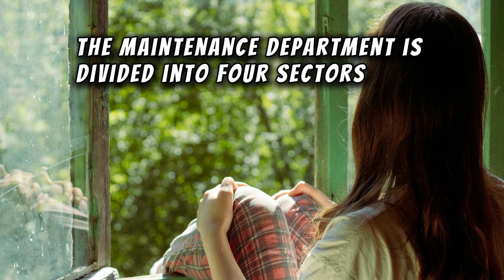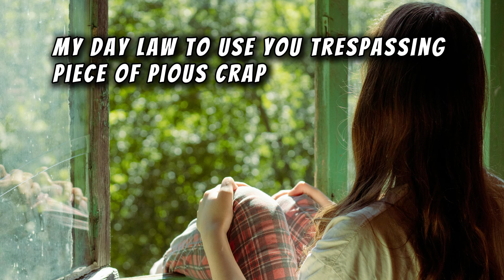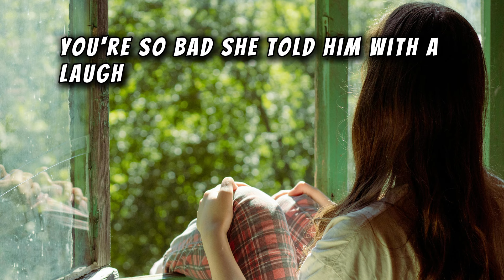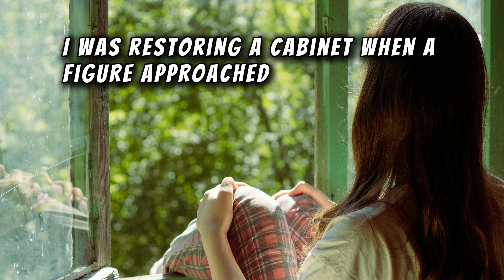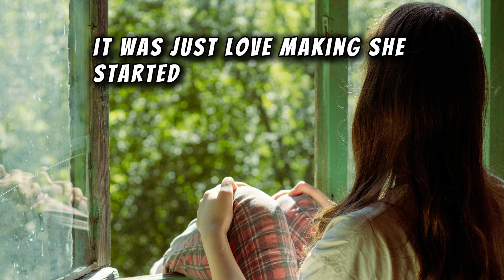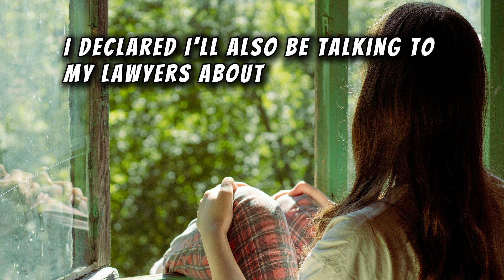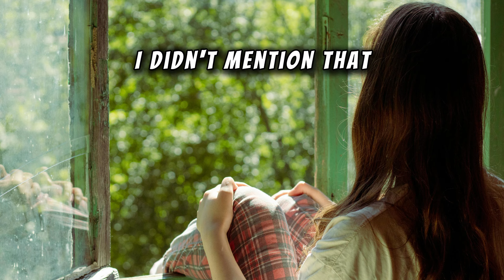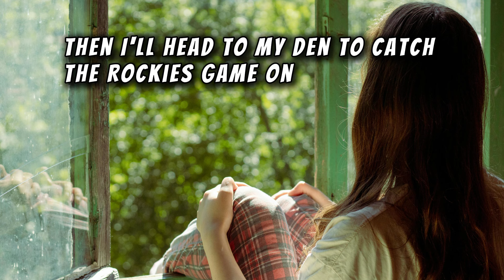Caught My Wife Cheating with My Best Friend in Our Bed. I Got Revenge. (Sad Audio Story)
The narrator discovers his wife cheating with his best friend, leading to a bitter confrontation.
He takes revenge by changing the locks, canceling bills, and causing financial trouble for his wife and her lover.
Despite initial anger, he finds solace with Brenda, a supportive acquaintance.
Legal proceedings result in a divorce without alimony, but he remains resilient.
The narrator reflects on personal growth and new relationships after the ordeal.